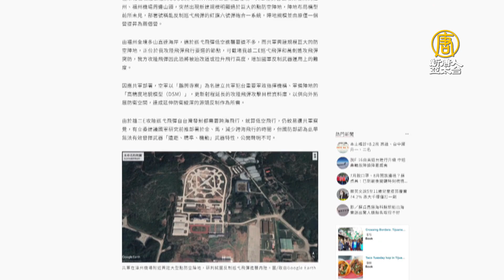秘密備戰？中共突然大量建造軍事基地